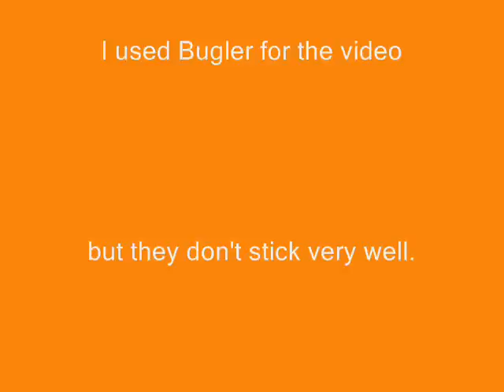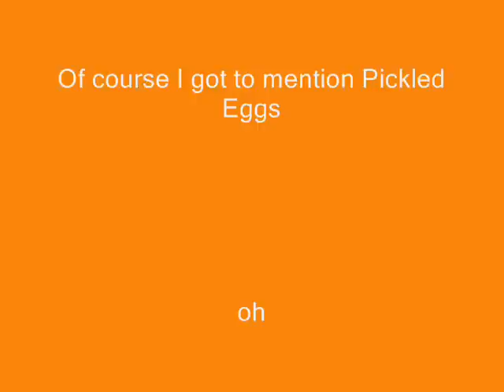Paper Cartridges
This is me making and shooting paper cartridges for and trough my .44 New Model Army.